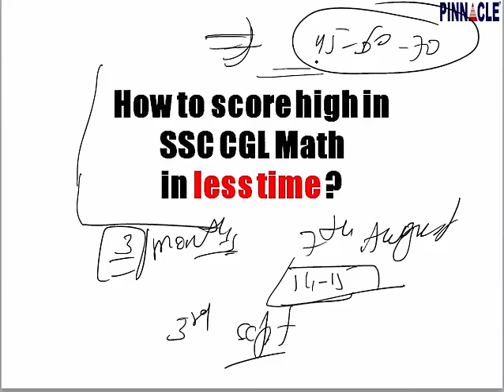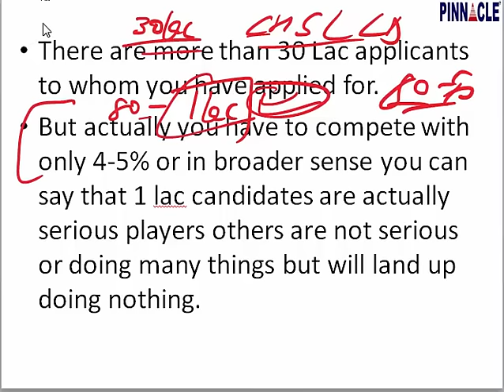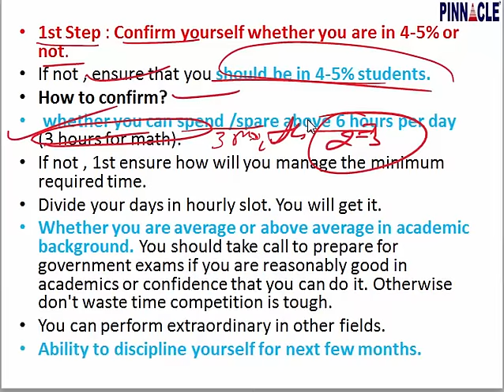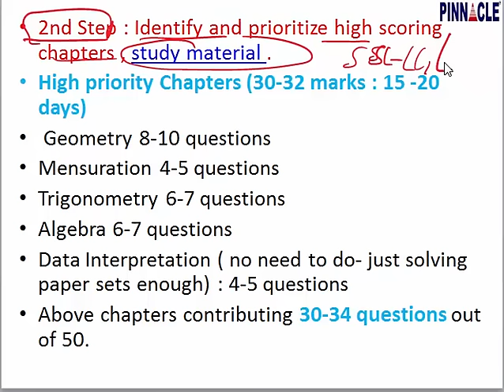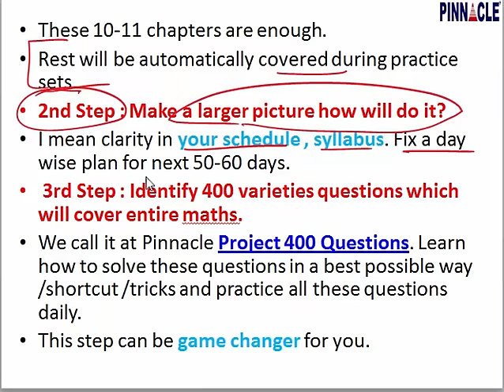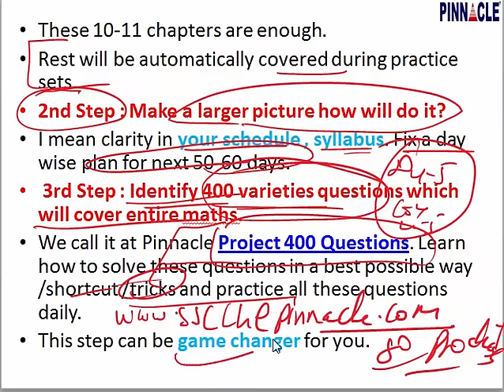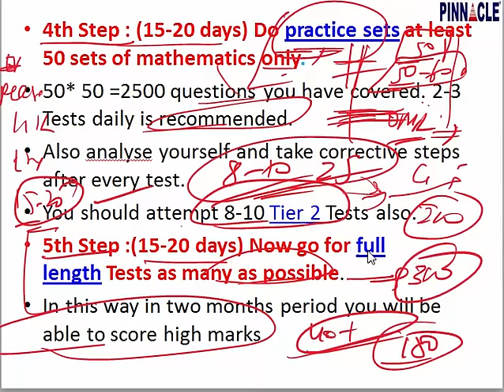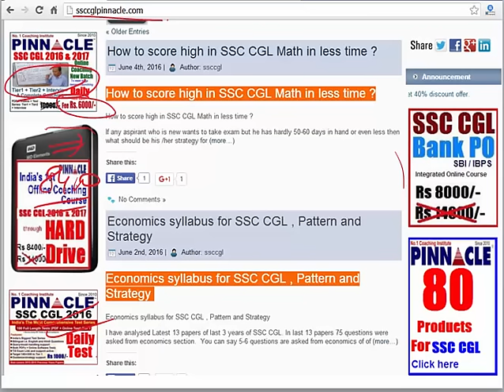How to score high in SSC CGL math in less time ? (Hindi Medium )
How to score high in SSC CGL math in less time ? (Hindi Medium ) : Tips , planning , strategy
Advance math
Trigonometry
Mensuration
Algebra
Geometry
DI
Data interpretation
Ssc cpo
Ssc chsl
Classification
Distance and Direction
Missing Number
Coding - Decoding
Syllogism
Venn diagram
Blood Relationship
Cubes and Dice
Scheduled Time/Day/Date/Year
Counting of figures
Paper cutting
Embedded figure
Water images
Sitting arrangement
Nouns
Articles
Question Tag
Narration
Tenses - Present
Tenses- Past Indefinite
Tenses- Future
Tenses: Past continuous Tense
Tenses: Future Continuous Tense
Tenses : Future Perfect Continuous
Tenses : Past Perfect Continuous
Tenses: Past Perfect tense
Tenses: Future Perfect Tense
Tenses: Present Perfect Continuous
Tenses : Present Perfect tense
Adjective
Active / Passive ( Voice)
Conditional sentences
Spot the Error
Pronouns
Conjunctions
Fill in the blanks (exercise)
Adverb
Preposition
Comprehension
Vocabulary improvement
English syllabus
Preamble
Union and Its Territories
Citizenship
Fundamental Rights
Vice President
Prime Minister
Council of Ministers
Parliament
Geography
Economics
Government: Budget and Economy
Chemistry

History
Prehistoric and Indus Valley Civilization
Vedic Age
Jainism
general science